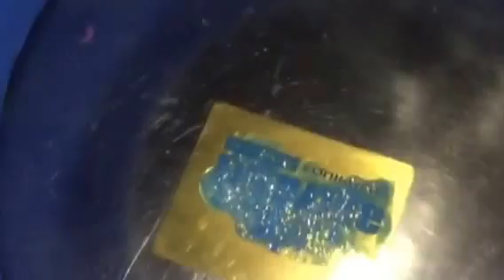3D liquid silicone label machine, T-shirt patch making machine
3D liquid silicone label machine, T-shirt patches making machine is used to   produce label on clothes, socks, hats and etc. And it can also embossing and debossing on clothes, leather, fabric etc.

The specification of the 3D liquid silicone label machine
Voltage: 220/380V
Power: 6KW
Pressure: 8T
Working area: 259*300mm
Size: 1800*1300*1800mm

The working processing of 3D liquid silicone label
1. Use the mixing machine to mix liquid silicone
2. Use the vacuum machine to remove the air from material
3. Fill the liquid silicone into the mold
4. Use the silicone brand shaping machine to heat the silicone on clothes